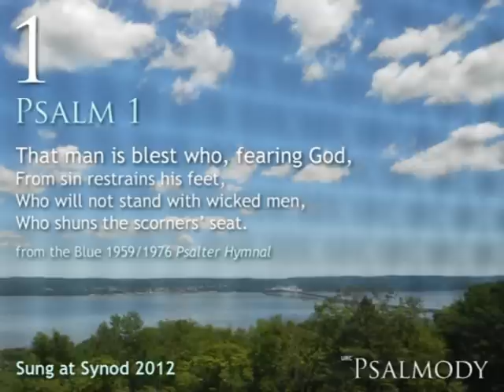1. That man is blest who, fearing God (Psalm 1)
1.  That man is blest who, fearing God (Psalm 1)
From the blue 1959/1976 CRC Psalter Hymnal

Michael R. Kearney, Allen Renaissance electronic organ
Synod 2012 of the United Reformed Churches in North America
Nyack College, Nyack, New York
Tuesday, June 12th, 2012 (Morning Session)

Photography by Glenda Mathes & Michael Kearney